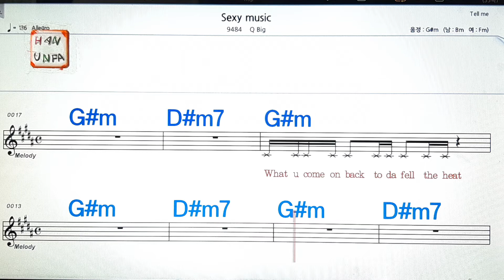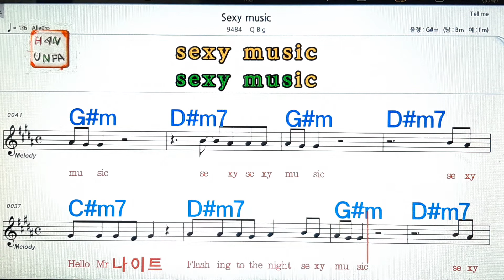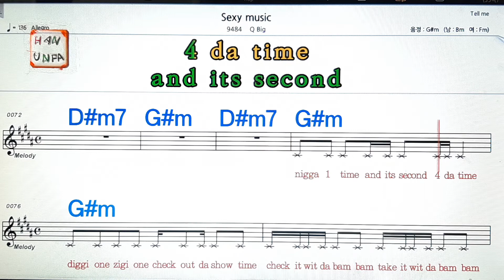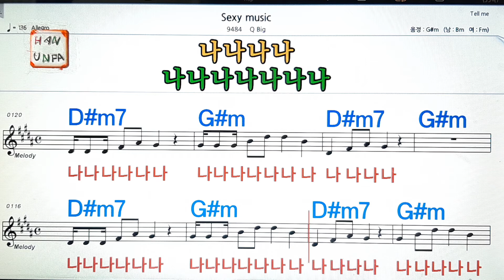Sexy music/Q big💋노래방, 가라오케, 코드 큰 악보,반주,가사💖Karaoke, Sheet Music, Chord, MR